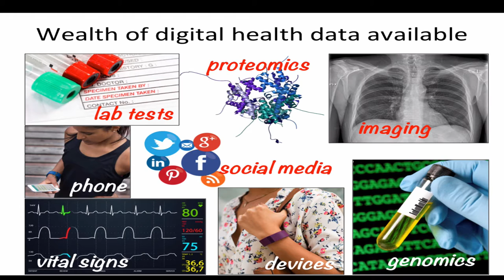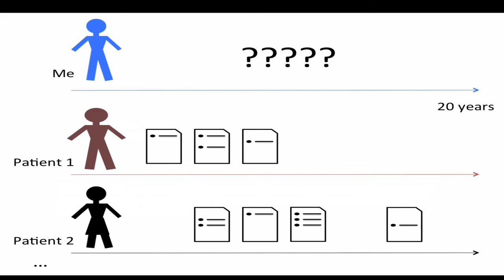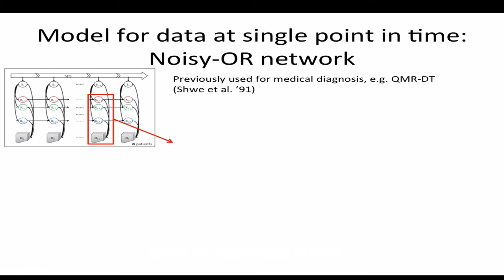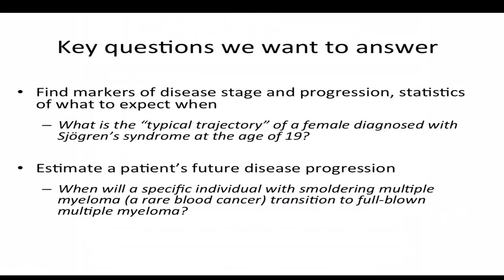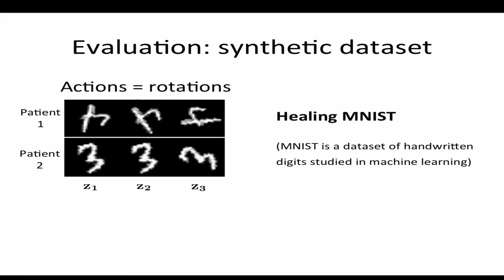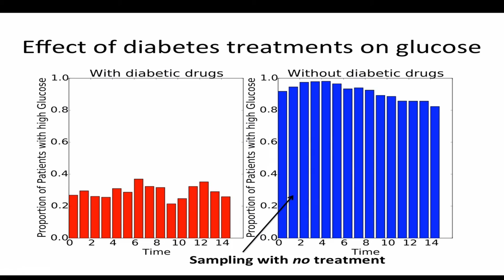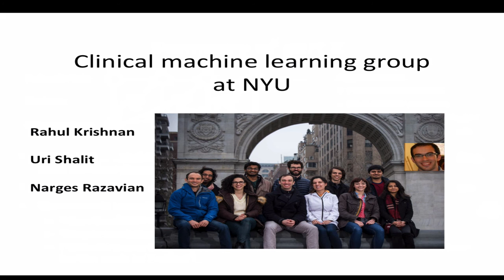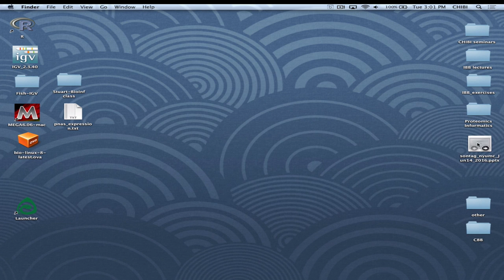Sontag - Clinical Machine Learning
CHIBI guest seminar: David Sontag NYU Courant Inst. faculty, machine learning on clinical data with Markov models